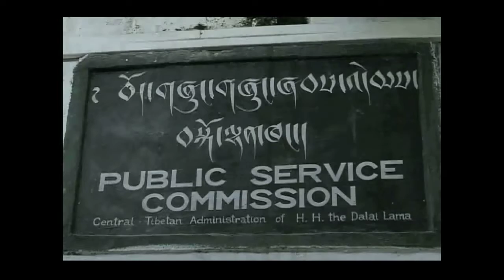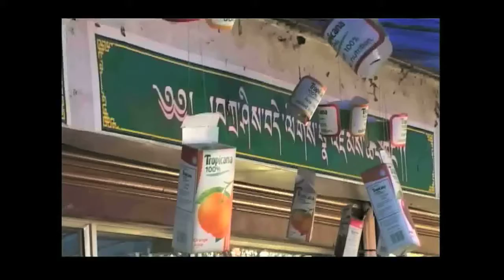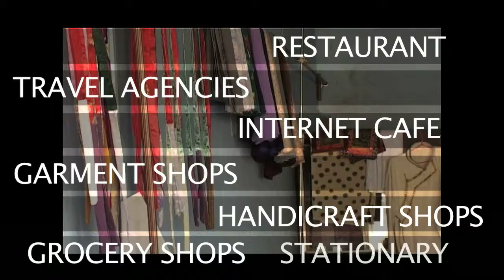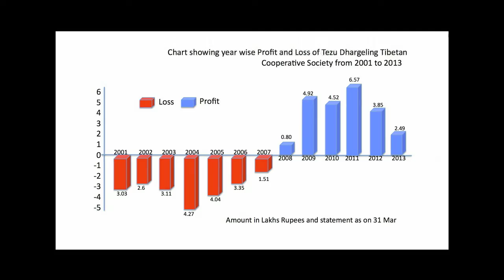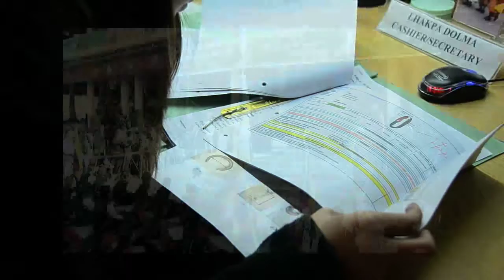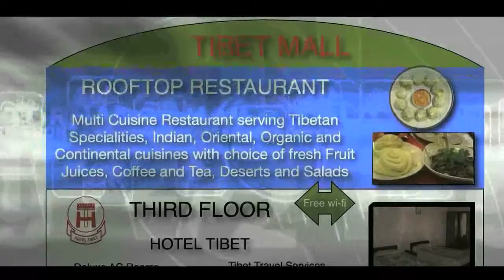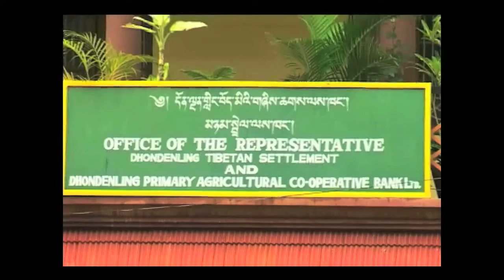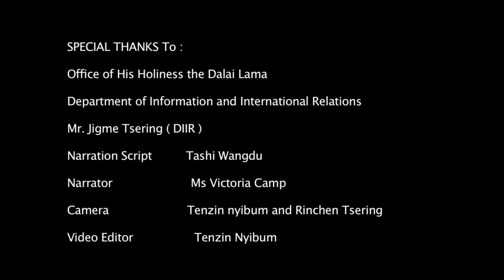NYAMDEL Documentary Film on Tibetan Cooperative Movement (English)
NYAMDEL Documentary Film (English)